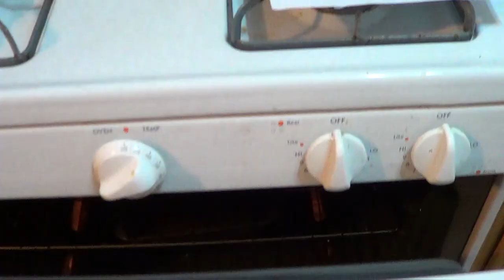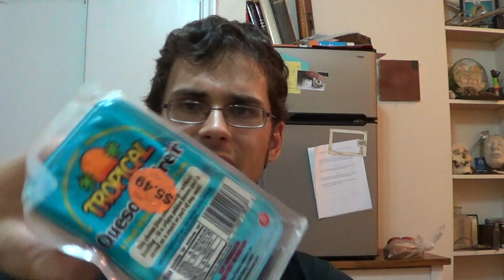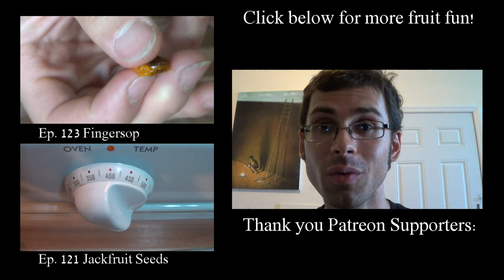Quince Review (+Quince cheese recipe) Weird Fruit Explorer Ep. 122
Quince (cydonia oblonga)
Origin: Middle East

Quince isn't the most interesting fruit to me, but its great for making jams and jellies. In this video I do something even stranger and make "Quince Cheese" also known as Dulce De Membrillo, which is basically a thick jam that you slice.
Also I completely ruined a crappy pan I had in this video.